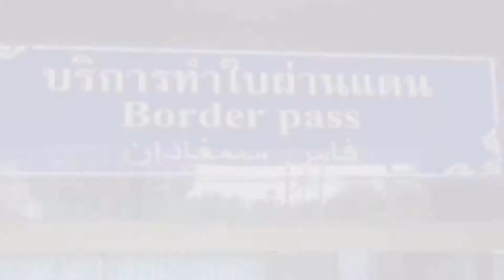การขยายผลการติดตั้ง e border pass ตอนที่ 3